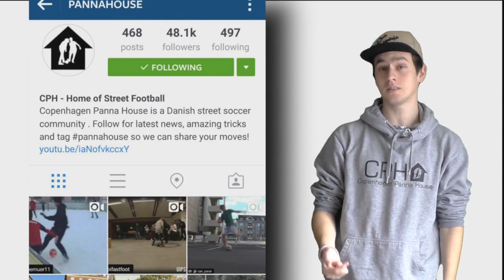Insane New Lower Trick!! - ATW 55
Here’s the gear I use, check out the gear guide on my website for a detailed blog post.